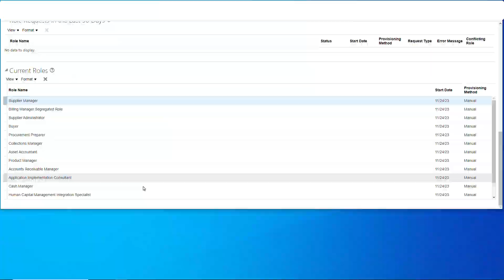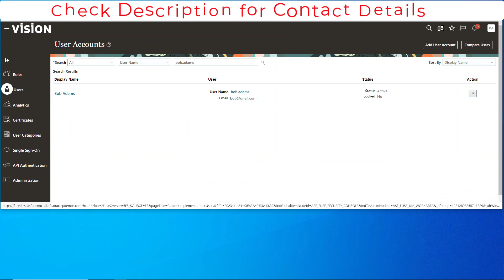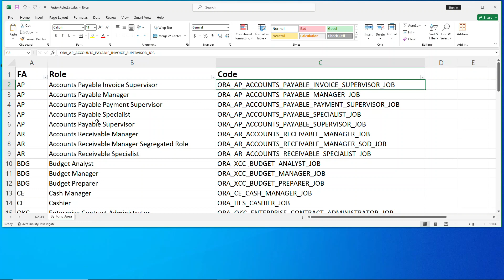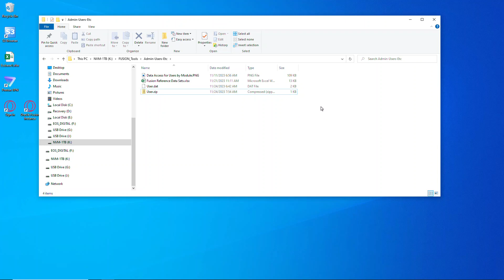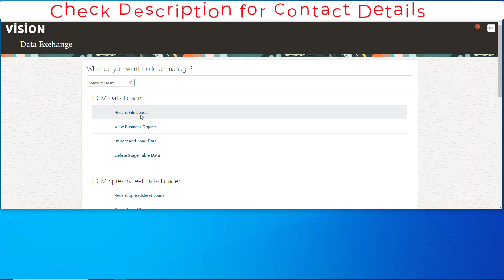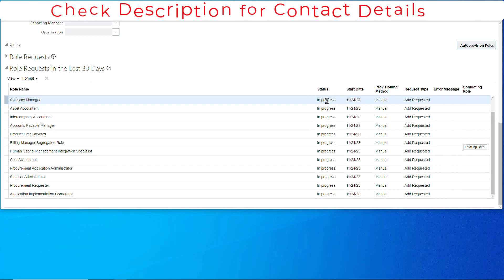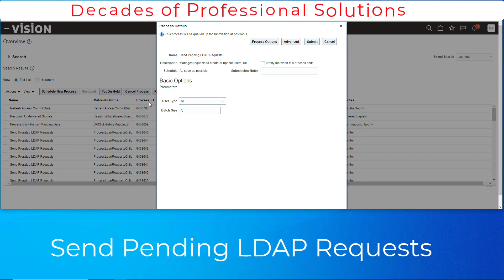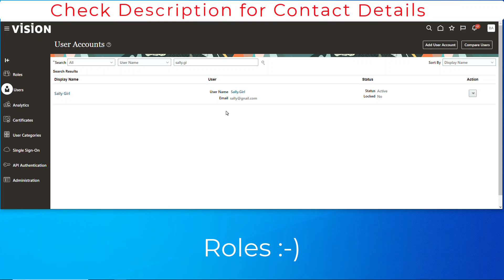Oracle Fusion - Mass Upload / Import User Role Assignment 🛠️ - Go Faster!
🔍 Unlock the Power of Bulk Role Assignments!
Are you tired of the tedious, time-consuming process of manually assigning roles to Oracle Fusion users? Say goodbye to the hassle and hello to efficiency with our latest tutorial! 🌟

📊 In this video, we delve into the revolutionary technique of mass uploading user roles using a User.dat file. This method not only simplifies the process but also scales it up, allowing you to assign roles to an unlimited number of users - be it for one or multiple accounts! 🌐

⏱️ What You'll Learn:

📂 Understanding the User.dat File: Unravel the structure and format of the User.dat file crucial for this process.
💻 Step-by-Step Tutorial: A detailed walkthrough on how to prepare your User.dat file for mass upload.
🛠️ Tips & Tricks: Expert advice to ensure a smooth and error-free upload process.
🚀 Launching the Upload: Step into the practical demonstration of uploading the file and instant role assignment.

This video is a must-watch for Oracle Fusion administrators, IT professionals, and anyone looking to streamline their user role management process. Whether you're managing a small team or an enterprise-level organization, this guide has got you covered! 🏢👥

💡 Why This Matters:
By mastering the art of mass uploading via a User.dat file, you'll not only save time but also enhance accuracy and consistency in user role assignments. This skill is invaluable in large-scale user management scenarios, making your workflow more efficient and reliable. 🛠️📈